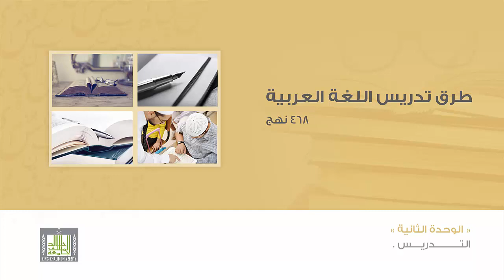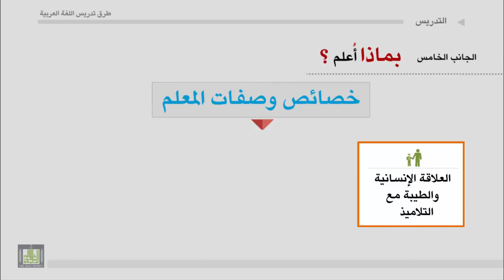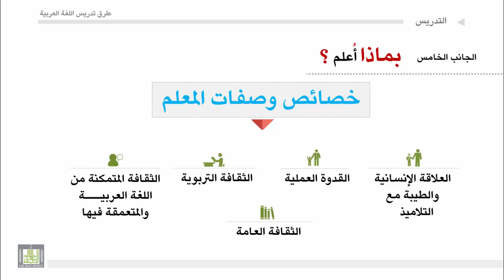طرق تدريس اللغة العربية - الوحدة 2 : الجانب الخامس من جوانب عملية التدريس بماذا أعلم ؟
الجانب الخامس من جوانب عملية التدريس بماذا أعلم ؟